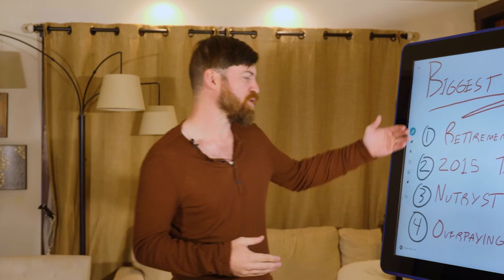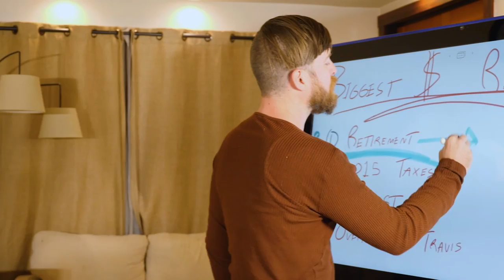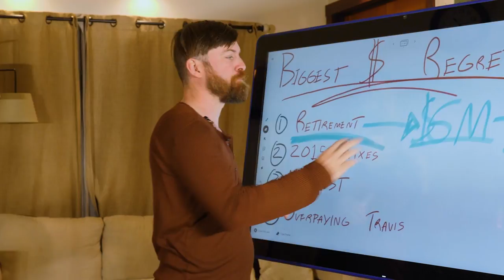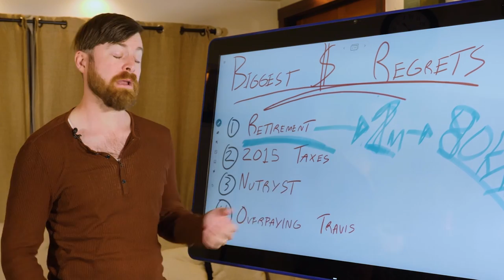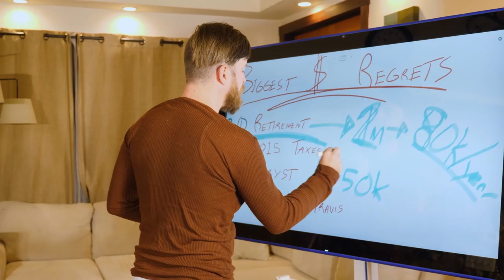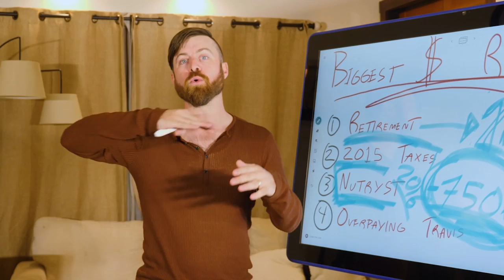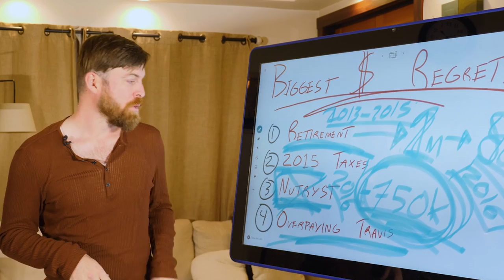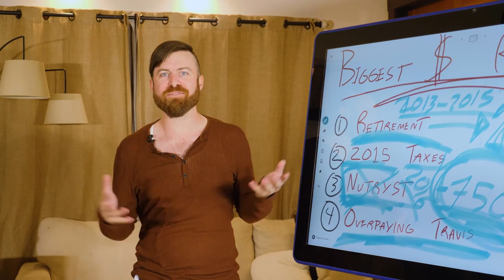My Biggest Financial Regrets (How I Lost MILLIONS)